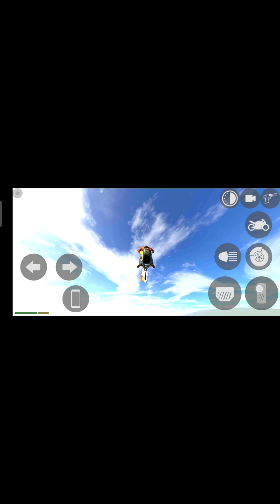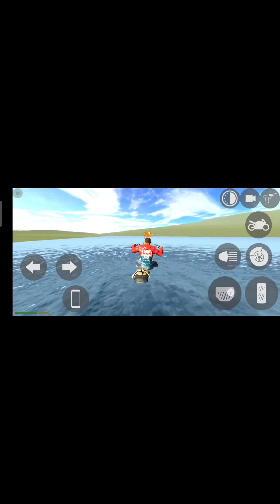Indian Bikes Driving game#Playing video#